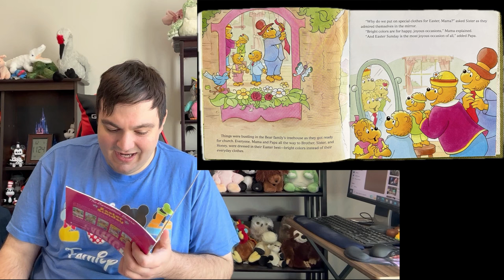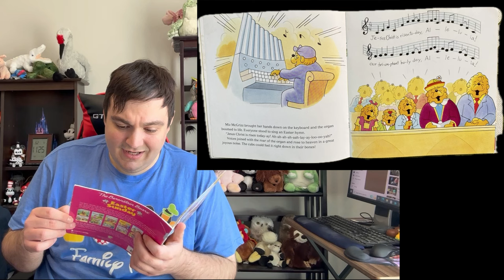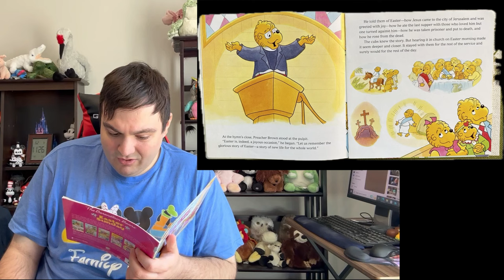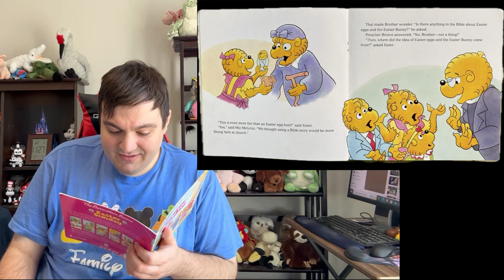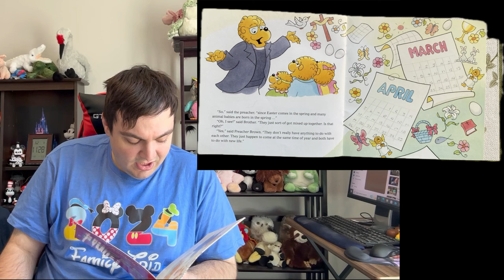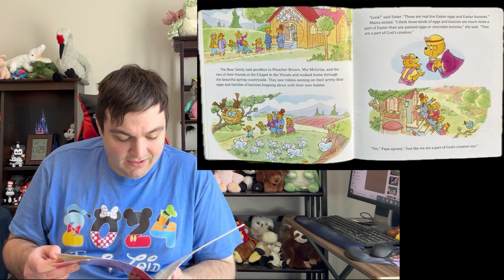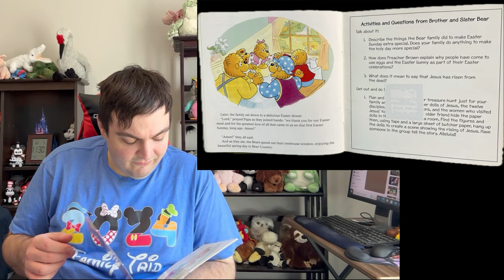Sunrise Surprise | Exercise | Haircut For Bernie | Pizza Chaffles And Churro Chaffles | Easter Story